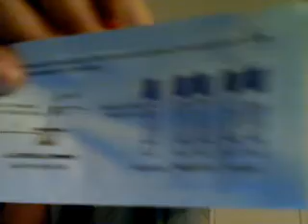Cycle day 13 "O" day!!!!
here is a quick update on cycle day 13 which is O day for me!!